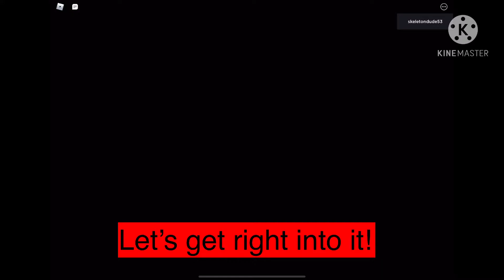Piggy Book 1: Chapter 4: The Forest!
In this video I will be completing the 4th Chapter of Piggy!